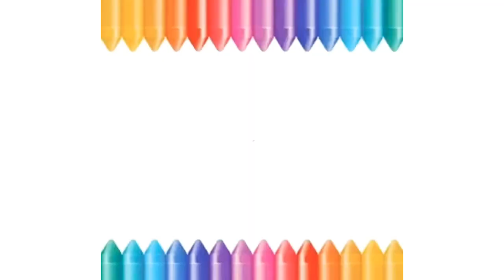Beautiful Scenery Drawing | 풍경 그리기| Easy Scenery Drawing | Drawing with Soft pastels | 風景画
Hello Guys, Hope you're doing good!

In this video I'll show you how to draw Beautiful and easy Scenery Drawing with Soft pastels.

Things used:

Soft pastels
Masking Tape
200gsm paper
Black colour pencil
8B/10B pencil